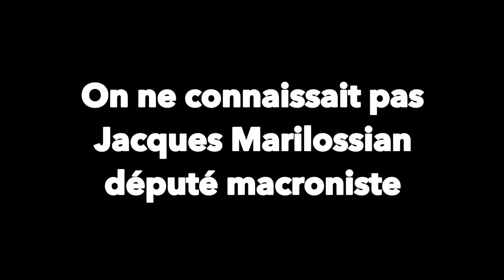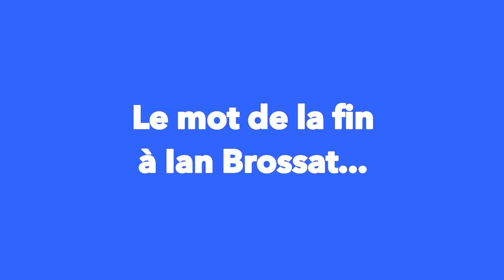On est jamais déçu avec les député.e.s macronistes, jamais...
Jacques Marilossian, député (LREM) de Garches - Rueil - Saint-Cloud. Saint-Cloud, face à Ian Brossat